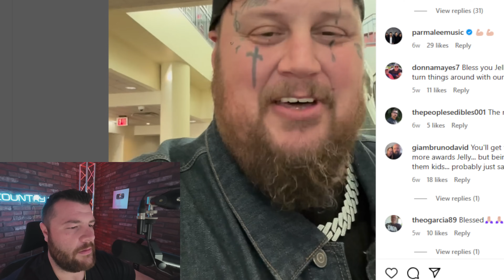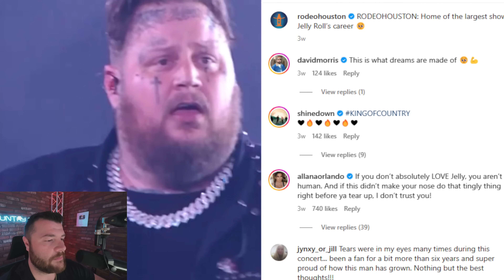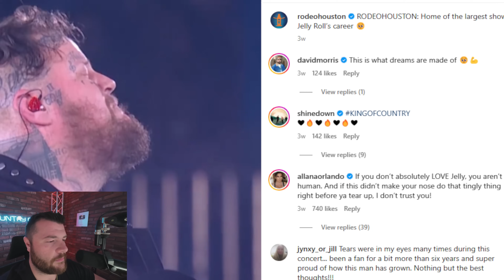Jelly Roll Gives Fiery Speech During iHeart Radio Awards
Jelly Roll lands another powerful yet fiery speech during an award show. Jelly Roll left the iHeart Radio Awards crowd in awe after he gave a very motivational and inspiring speech following his wins for New Best Country Artist of the Year and New Best Pop Artist of the Year! Jelly Roll even took a moment to celebrate his faith and spent time thanking God for all of the success and achievements he has received over the recent years.

0:00 Jelly Roll Wins Big at iHeart Radio Awards
2:19 Jelly Roll's Best Emotional Speeches
5:34 Jelly Roll's Powerful iHeart Radio Awards Speech